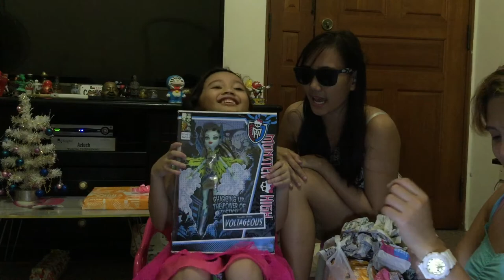Christmas 2014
Christmas 2014 , Jordin opened all the gifts.